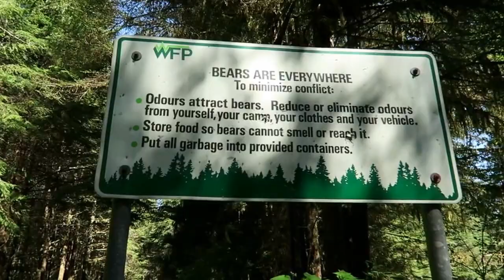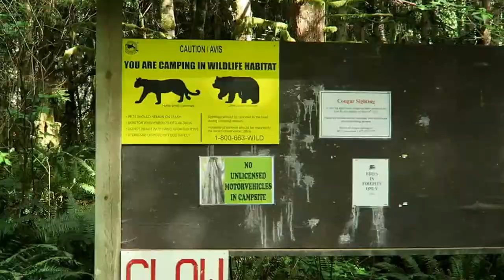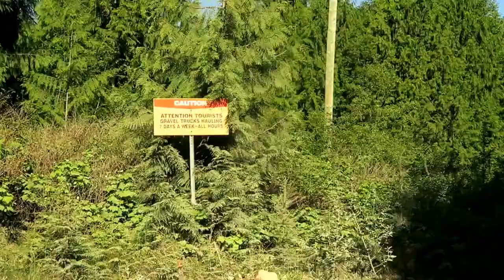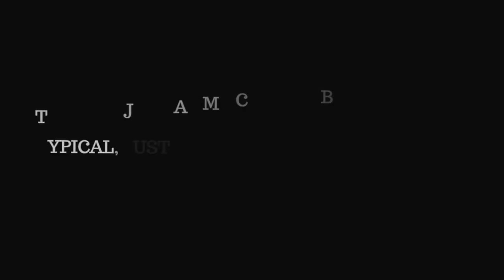North Vancouver Island Backroads Camping Road Trip in Port Alice (Part 2)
Ever walked into an abandoned old campsite, looked at the beaten down signs and the fallen trees, and thought 'here's a great place to sleep?' Well that's what we did when we arrived in the middle of nowhere! Looking for bears, tracks or signs turned out to not be a bad idea at all.

My names Sarah Roberts and I'm an Animal Behaviourist and just recently started work as a Grizzly Naturalist in the Great Bear Rainforest (a huge temperate rainforest spread across a number of inlets and islands on Canada's west coast). This was my first days off, with my friend Alex who is an awesome geologist (incase you didn't realize).

You can also see all the kinds of things I get up to, when I'm at work with the bears here on my channel ( I will be uploading more videos soon so don't forget to subscribe!) This is where I am living now though, incase you were curious